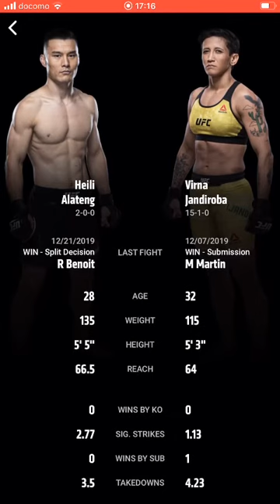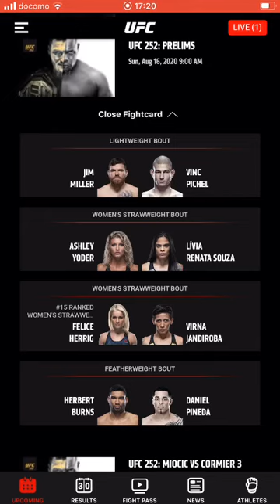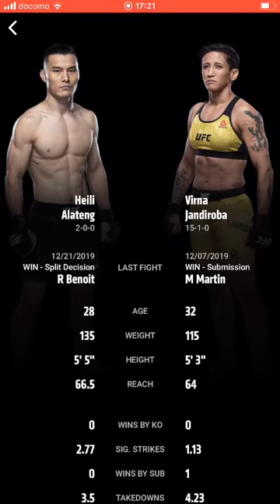UFC 252: Felice Herrig vs Virna Jandiroba Prediction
My pick for Herrig vs Jandiroba on the Prelims of UFC 252! Please like, sub, and comment what you think about this fight.